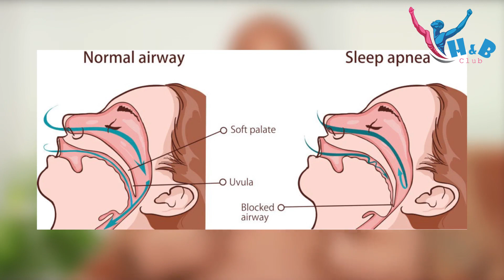Sleep Apnea causes, Symptoms, Diagnosis, Treatment | Snoring | Ninden geraweema | SINHALA.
If you snore loudly and feel tired even after a full night's sleep, you might have sleep apnea.
There are several types of sleep apnea, but the most common is obstructive sleep apnea. This type of apnea occurs when your throat muscles intermittently relax and block your airway during sleep. A noticeable sign of obstructive sleep apnea is snoring.
 People with sleep apnea have multiple extended pauses in breath when they sleep. These temporary breathing lapses cause lower-quality sleep and affect the body’s supply of oxygen, leading to potentially serious health consequences.
Sleep apnea is one of the most common sleep disorders in the United States. It can affect children and adults and people of both sexes, although it is more common in men.
Because of sleep apnea’s prevalence and potential health impact, it is important for people to be aware of what sleep apnea is and to know its types, symptoms, causes, and treatments.
What Are the Types of Sleep Apnea?
There are three types1 of sleep apnea:
• Obstructive Sleep Apnea (OSA): OSA occurs when the airway at the back of the throat becomes physically blocked. That obstruction causes temporary lapses in breath.
• Central Sleep Apnea (CSA): CSA happens because there is a problem with the brain’s system for controlling muscles involved in respiration, leading to slower and shallower breathing.
• Mixed Sleep Apnea: When a person has both OSA and CSA at the same time, it is referred to as mixed sleep apnea or complex sleep apnea.

• ඔබ රාත්රී නින්දෙන් හයියෙන් ගොරවනවාද?
•  පසුවදාට පවා හයියෙන් ගොරවා වෙහෙසට පත් වුවහොත් ඔබට නින්දේ ආශ්වාසය ඇතිවිය හැකිය.
• නින්දේ ආශ්වාසය වර්ග කිහිපයක් ඇත, නමුත් වඩාත් සුලභ වන්නේ බාධාකාරී නින්දේ ආශ්වාසයයි. ඔබේ උගුරේ මාංශ පේශි වරින් වර ලිහිල් වන අතර නින්දේදී ඔබේ වාතය අවහිර වන විට මෙම ආකාරයේ ආශ්වාසය ඇතිවේ. බාධාකාරී නින්දේ ආශ්වාසයේ කැපී පෙනෙන ලකුණක් වන්නේ ගිලීමයි.
•   නින්දේ ආශ්වාසය ඇති පුද්ගලයින්ට නිදා සිටියදී හුස්ම ගැනීමේ විරාමයන් කිහිපයක් තිබේ. මෙම තාවකාලික හුස්ම ගැනීමේ අපහසුතා අඩු ගුණාත්මක නින්දකට හේතු වන අතර ශරීරයේ ඔක්සිජන් සැපයුමට බලපාන අතර එය බරපතල සෞඛ්ය ප්රතිවිපාකවලට තුඩු දෙයි.
• නින්දේ ආශ්වාසය යනු එක්සත් ජනපදයේ බහුලව දක්නට ලැබෙන නින්දේ ආබාධයකි. එය පිරිමින් අතර බහුලව දක්නට ලැබුණද, එය ළමයින්ට සහ වැඩිහිටියන්ට සහ ස්ත්රී පුරුෂ දෙපාර්ශවයටම බලපායි.
• නින්දේ ආශ්වාසය පැතිරීම සහ සෞඛ්යයට ඇති විය හැකි බලපෑම නිසා, නින්දේ ආශ්වාසය යනු කුමක්ද යන්න පිළිබඳව ජනතාව දැනුවත් වීම සහ එහි වර්ග, රෝග ලක්ෂණ, හේතු සහ ප්රතිකාර දැන ගැනීම වැදගත් වේ.

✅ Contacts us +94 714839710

Dr. Sujeewa Weerasinghe